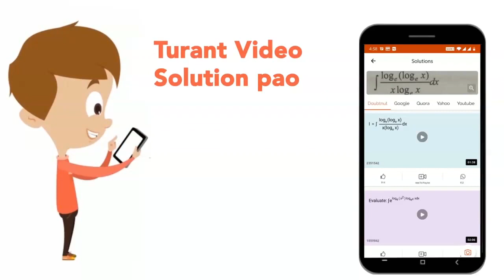What is the drift velocity of electrons in a copper conductor having a cross-sectional area of 5...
What is the drift velocity of electrons in a copper conductor having a cross-sectional area of 5xx10^(-6) m^(2) if the current is 10 A. Assume there are 8.0xx10^(28) electrons//m^(3).
Class: 12
Subject: PHYSICS
Chapter: CURRENT ELECTRICITY
Board:IIT JEE

👉 Have Any Query? Ask Us.